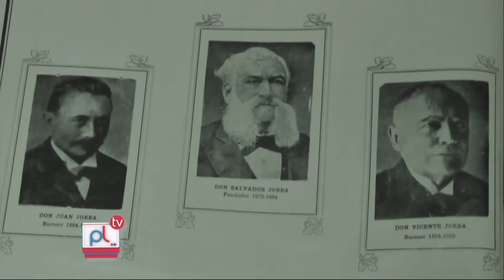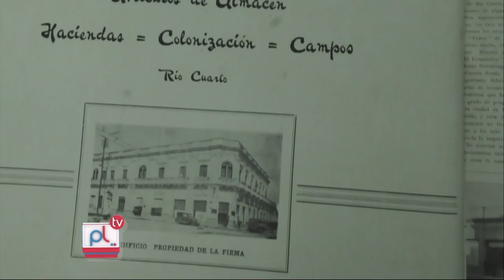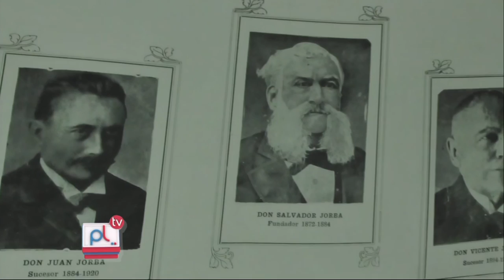Pantalla Libre - Celeste Armas - Micro "Crónicas de la ciudad"